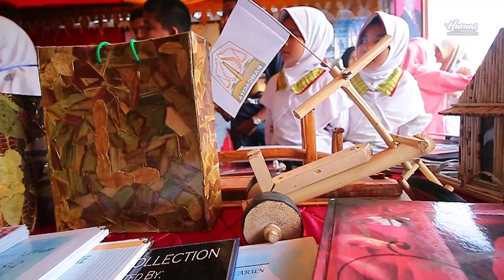Gubernur Buka Expo Pendidikan Hardikda Aceh ke 57